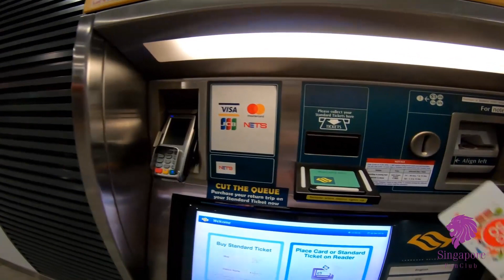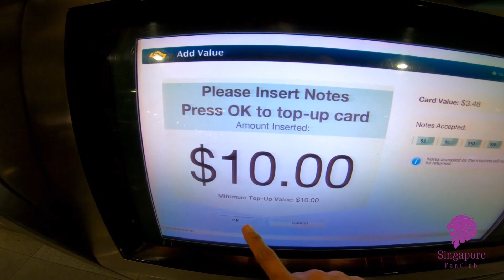เที่ยวสิงคโปร์ : วิธีใช้ บัตร EZ Link สิงคโปร์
ติดตามข้อมูล ท่องเที่ยวสิงคโปร์ ได้ที่

ติดตามลุงเด้ง ป้าไก่ กิน เที่ยว ทั่วโลก ได้ที่